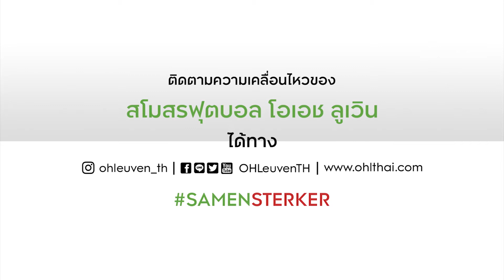พร็อกซิมุสลีก ไฮไลท์ สเตจ 1 นัดตกค้าง โอเอช ลูเวิน 0-0​ ยูนิโอน เซนต์ กิลลัวส์ 12 กุมภาพันธ์ 2020